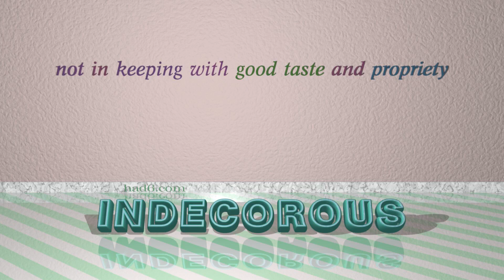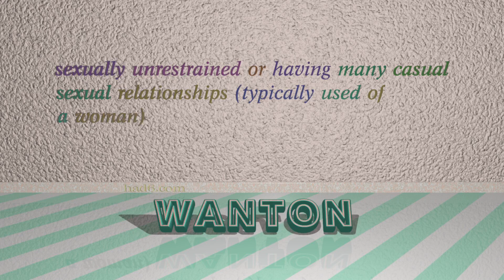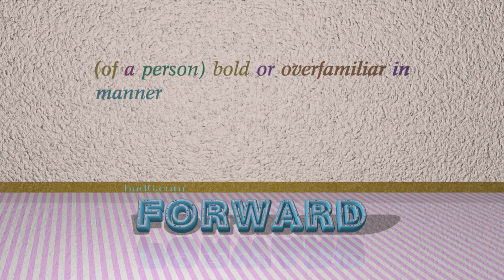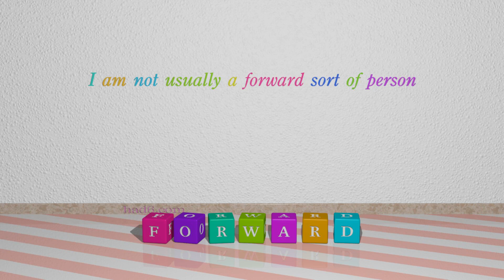immodest - 8 adjectives which are synonym to immodest (sentence examples)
This video examines immodest as an adjective with the meaning of "lacking humility or decency." 8 adjectives, which have meanings similar to that of immodest in standard English are introduced through sentence examples. These synonyms help you to remember the meanings of this group of words for improving your vocabulary.